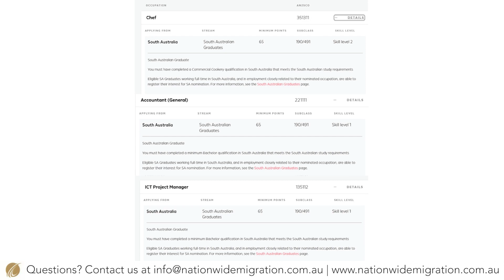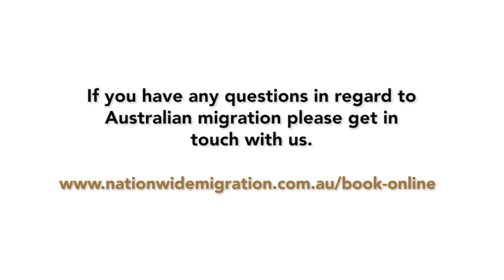South Australia's Nomination Criteria 190 and 491 2023-2024 Part 1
Please add your questions in the comment section and I will try my best to reply.

FREE IELTS Reading and Writing Assist VOUCHER worth $35 if you book your test in Australia through the below link:

Suman Dua is a registered Migration Agent based in Brisbane Australia who specialises in skilled visas, skills assessments, course admissions, student visas, graduate visas, and Global Talent Independent visas.